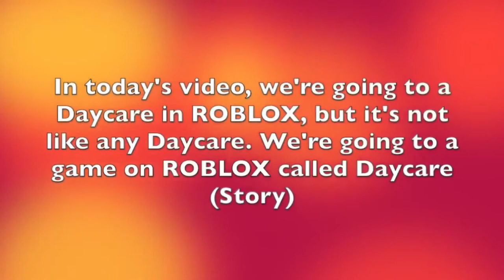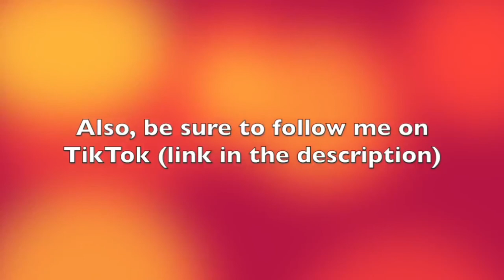MY CAREGIVER DOESN’T BELIEVE IN MONSTERS!?!? | Daycare 🎈(Story)